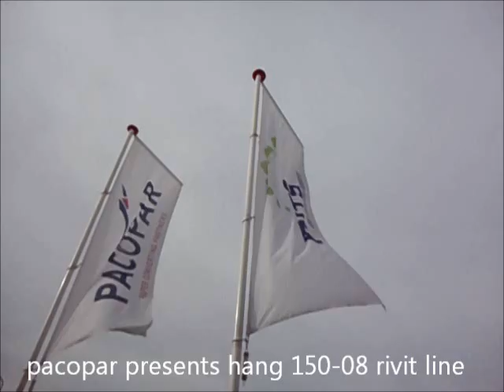hang 150 08 automatic line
bielomatik, ringbinders, riviting , automatic , double head ,Hang ,150-08, pacopar, pgm
automatic riviting machine hang 150-08 , ech will , womako, kugler , paper converting